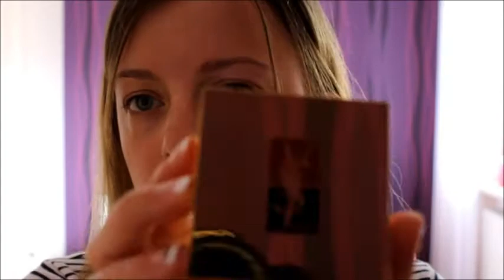Mein Alltags Make up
Hallo Leute heute zeige ich euch mein derzeitiges lieblings alltags Make up. Es ist mein erstes Tutorial also habt erbarmen mit mir, ich weiß das es noch viel besser geht. Würde mich trotzdem freuen wenn ihr euer Feedback dalasst. (=

Verwendete Produkte:

Garnier Augen Roll-On
Catrice Allround Concealer Palette
Hildegard Braukmann Jeunesse Puder
Catrice Hollywood´s Fabulous 40ties Multi Color Blush C01 Gone With The Wind
Catrice Eye Brow Stylist C20 Date With Ash-ton
Artdeco Clear Lash & Brow Gel

Artdeco Eyeshadow Base
Maybelline Color Tattoo 65 Pink Gold
Yves Saint Laurent Ombres Duolumières 23
Catrice 070 Double Espresso Macciato, Please!
Essence Stays on and on an on! Mascara
Maybelline Jade the One by One Volume Espress Mascara
Helena Rubinstein Lash Queen Feather Colletion
MAC Eye Kohl Smolder

Catrice 010 Gentle Nude ( alt )

Verwendete Pinsel:

Ebelin Puder Pinsel ( altes Sortiment )
Ebelin Rouge Pinsel
Sigma F40
BEC Tapered Buffer
Manhattan Concealer Pinsel
Ebelin Wimpernzange
Sigma F70
Esprit  Lidschatten Pinsel
Essence Smokey Eyes Brush
Sigma E30
Zoeva 225
Sigma E70